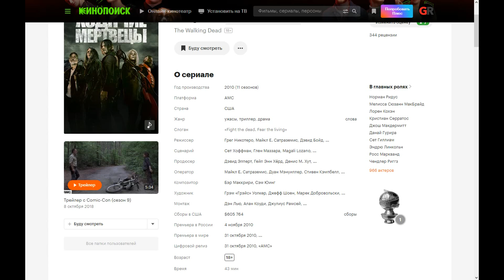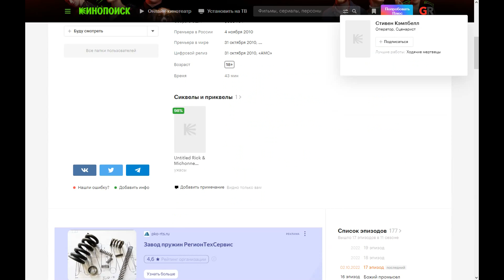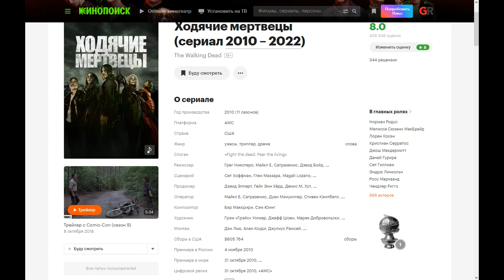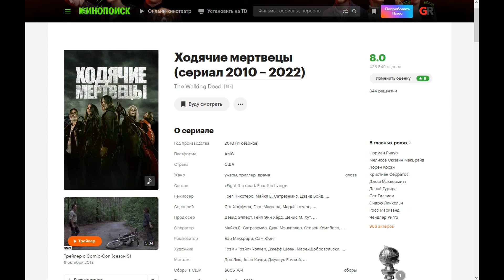The Walking Dead (2010 - 2022) ➤ Review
A zombie epidemic has swept the planet. Sheriff Rick Grimes is traveling with his family and a small group of survivors in search of a safe place. But the constant fear of death brings heavy losses every day, forcing fellow sufferers to feel the depths of human cruelty. Rick tries to save his loved ones and realizes that the overwhelming fear of people can be more dangerous than the walking dead.